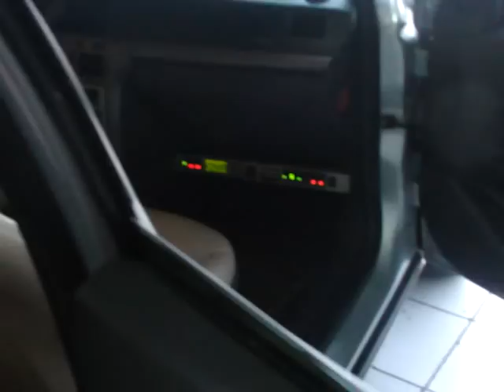Manifold SDS 815 Vectra GT - RP Sound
Vectra GT de Thiago com 2 SDS de 15" de 800 tocando com força e agora com muito mais qualidade com Processador Beringer DCX2496, RP Sound fazendo a diferença!